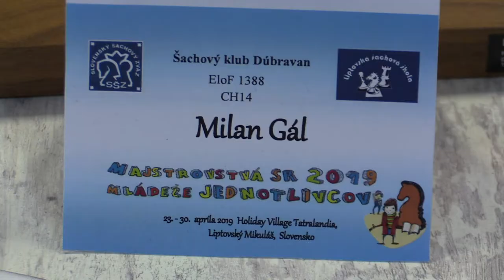CH14 6.10. Gál Milan - Gréč Ján Alexander 0 - 1